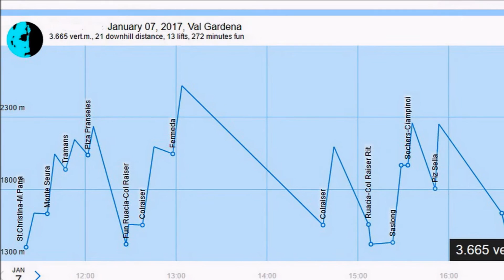Skiën naar Col Raiser/Seceda - Dolomiti Superski 2017-01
Skiën van St. Christina naar Col Raiser/Seceda in Val Gardena (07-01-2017).

Skiliften
1. 11:21 St.Christina-M.Pana
2. 11:35 Monte Seura
3. 11:47 Tramans
4. 12:02 Piza Pranseies
5. 12:27 Fun Ruacia-Col Raiser
6. 12:38 Colraiser
7. 12:58 Fermeda
8. 14:37 Colraiser
9. 15:07 Ruacia-Col Raiser Rit.
10. 15:23 Saslong
11. 15:33 Sochers-Ciampinoi
12. 15:51 Piz Sella
13. 16:35 St.Christina-M.Pana Rit.